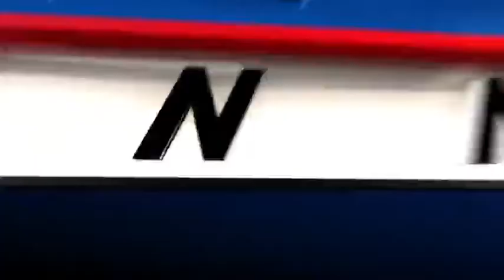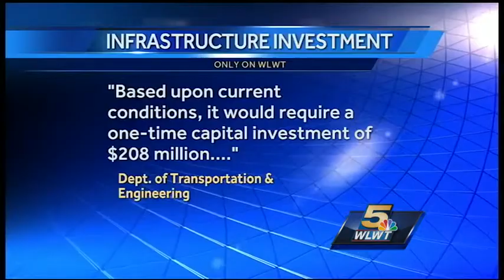City manager's budget puts off vehicle maintenance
At least that's what City Manager Harry Black is expected to recommend Wednesday morning when he unveils his first biennial budget.